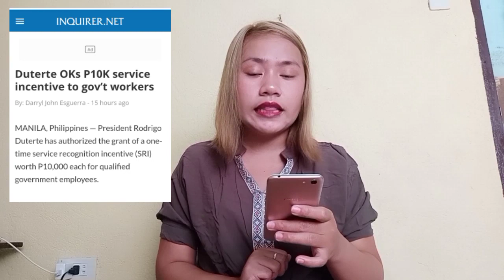Service Recognition Incentive 2020 | Clarifications Based on A.O. No. 37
PRRD signed the A.O. no. 37 which authorized the grant of a one-time service incentive to all qualified government employees.